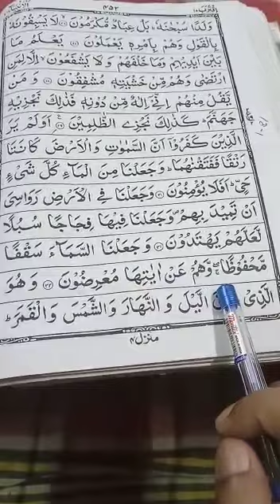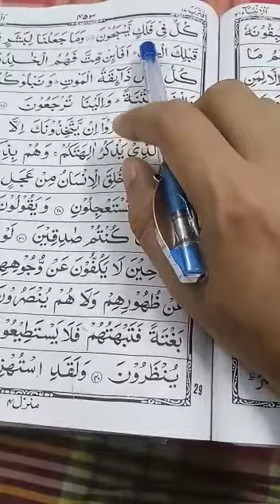Quran learning For Kids Lesson-68